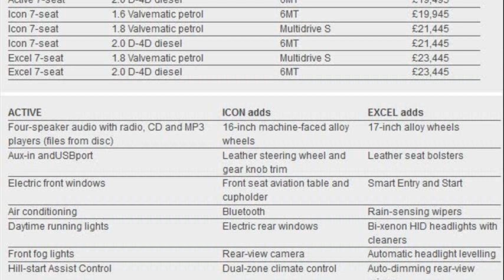toyota verso 2013 price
toyota venza price
toyota verso 2013 dizel
toyota corolla verso 2013 price
toyota yaris
toyota verso 2013 km77